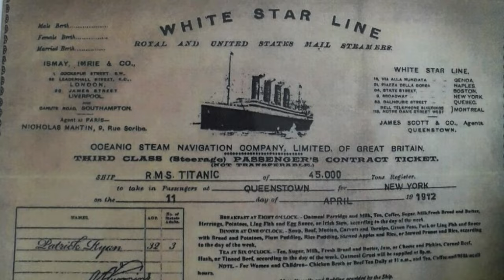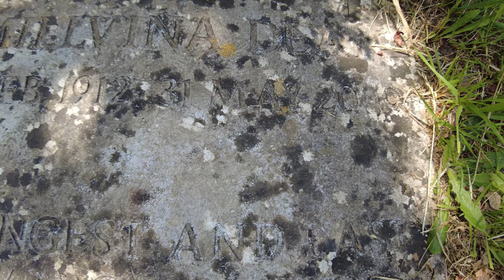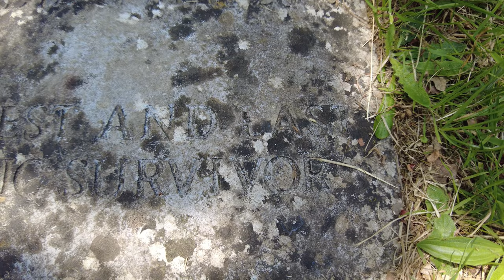"titanic's Youngest Passenger Dies At 97."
Millvina dean was the last titanic survivor & titanic's youngest child passenger.

She was born in Branscombe, Devon & named Eliza Gladys Millvina Dean 2 February 1912,
Her father Bertram & mother Georgette also Known as "Ettie" She had an older brother born in 1910
named Bertram after their father.

Millvina never married and never had children, Her father died on the Titanic;
her mother survived but died on 16 September 1975, aged 96; and her brother died on 14 April 1992, age 81,  the 80th anniversary of when the Titanic struck the iceberg.